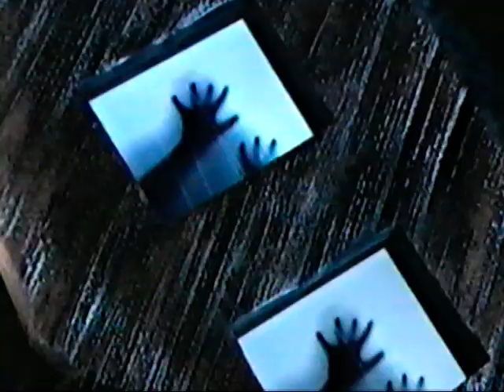MTV Flashback 2004 Movie awards with Kate Beckinsale and Mark Ruffalo Presenting Award to Lucy Liu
MTV Flashback Movie Awards 2004. More to come!

This will really help and put more 80's, 90's and early 2000's stuff!